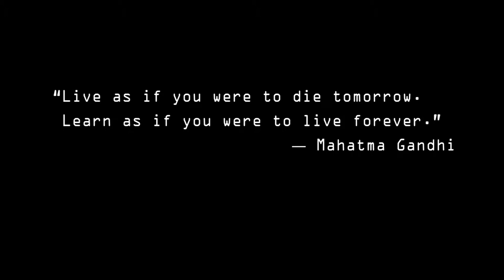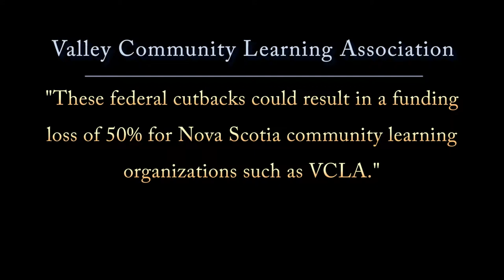Show your Love for VCLA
Video showing highlights from a "Show your love for VCLA" event in Kentville, Nova Scotia, on February 14, 2014.